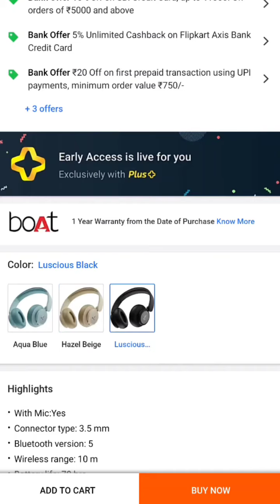Boat Rockerz 450 Pro Headphones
Welcome To :- Techno Slayy

Hlw Friends in this video i am going to show you,
Launched Review Boat Rockerz 450 pro Headphones